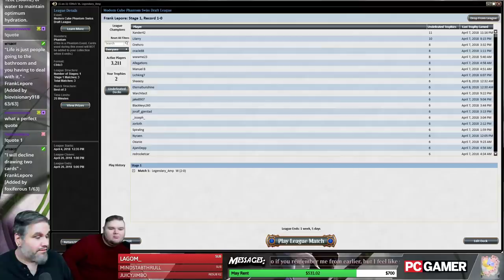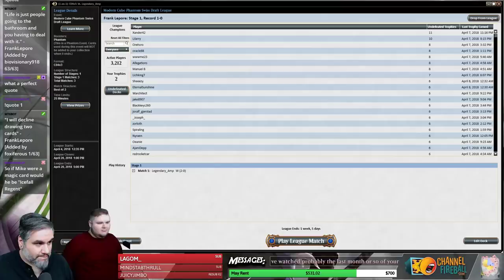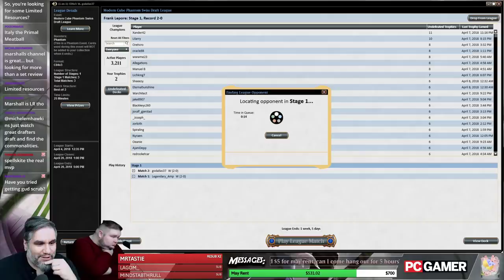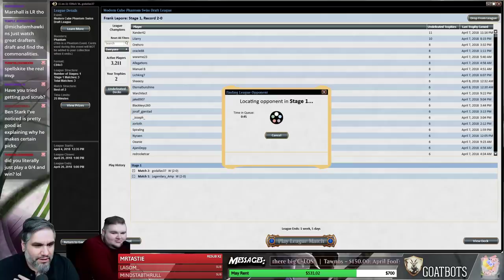(Magic) Modern Cube Draft #10 - 4/9/18